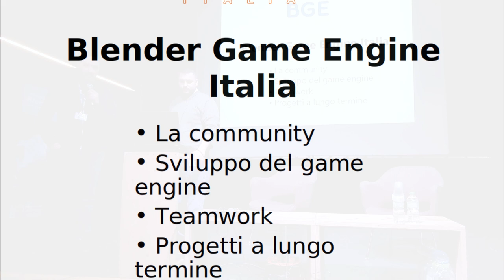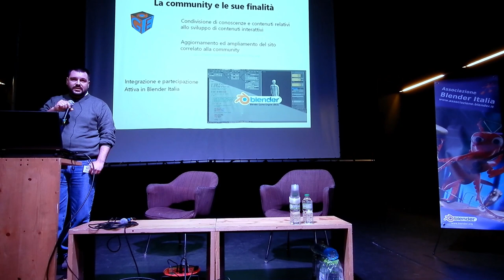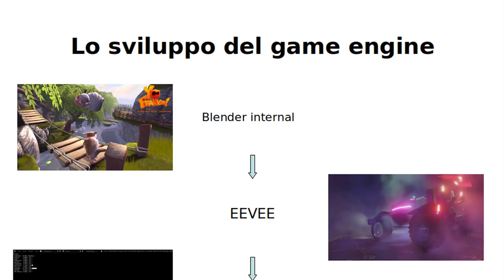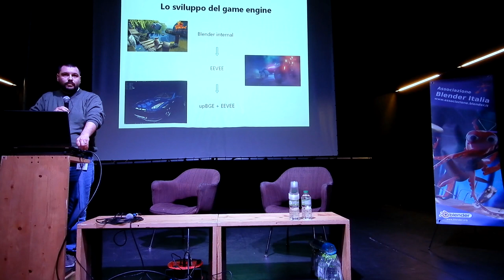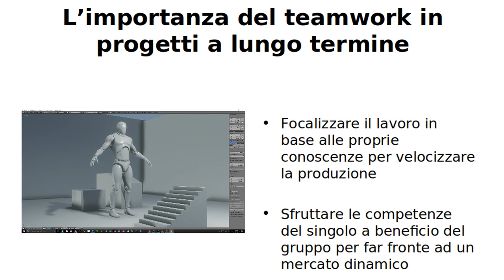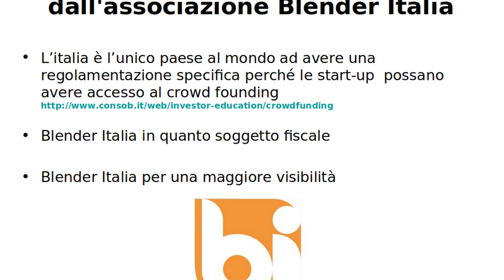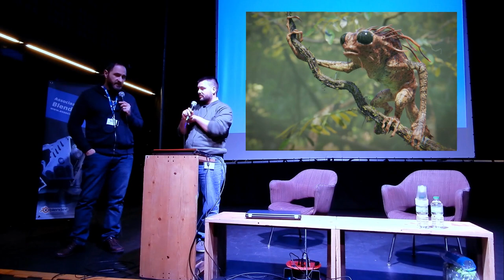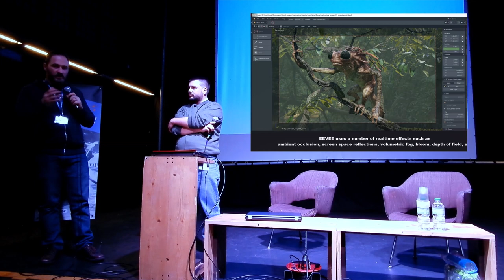Blender Italia Conference 2018 - Stefano Romano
Stefano Romano alla conferenza della Associazione Blender Italia su Blender tenutasi il 10 marzo del 2018 a Foligno